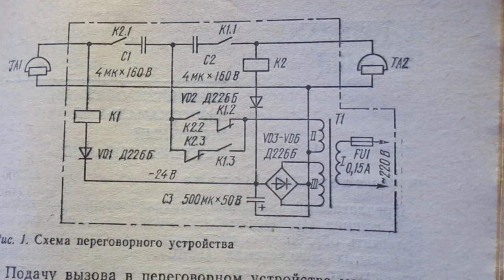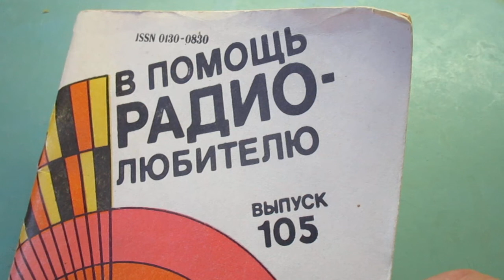Аппарат на телефонах ★ Дальность связи до 200 километров